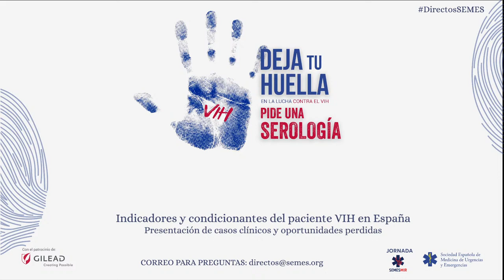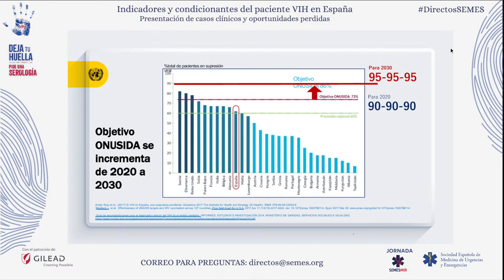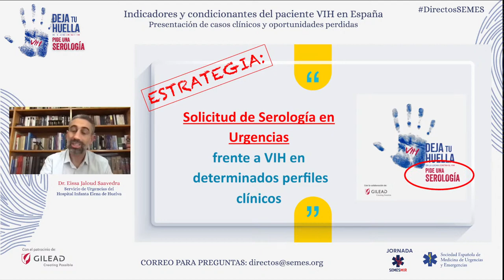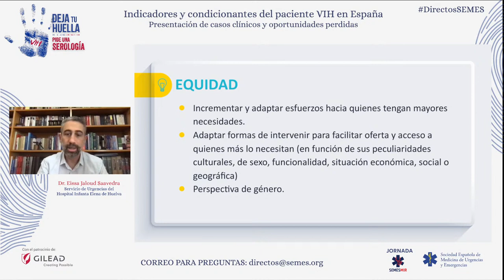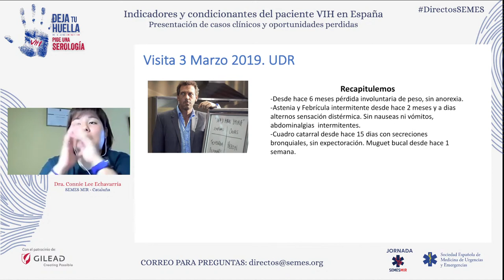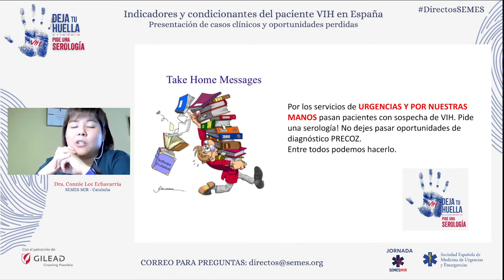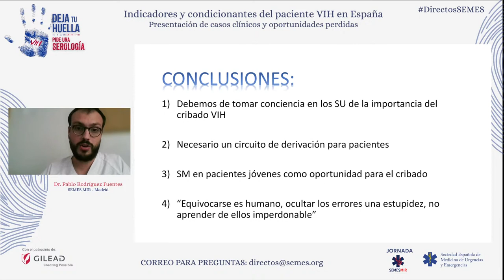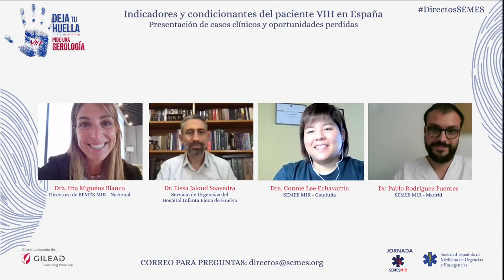Indicadores y condicionantes del paciente VIH en España. Casos clínicos y oportunidades perdidas.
Programa VIH-Deja tu huella para MIR y Médicos Jóvenes.

Indicadores y condicionantes del paciente VIH en España. Presentación de casos clínicos y oportunidades perdidas.

PROGRAMA:

16:30 h: Descripción de condicionantes en el diagnóstico, asistencia y manejo del paciente VIH en los Servicios de Urgencias de España. Indicadores de calidad asistenciales en el paciente VIH. Dr. Eissa Jaloud Saavedra. Servicio de Urgencias del Hospital Infanta Elena de Huelva.

16:50 h: Presentación de casos clínicos en los Servicios de Urgencias en Cataluña que pongan de manifiesto las oportunidades perdidas en el diagnóstico precoz del paciente VIH. Dra. Connie Leey Echavarría. SEMES MIR- Cataluña.

17:10 h: Presentación de casos clínicos en los Servicios de Urgencias en Madrid que pongan de manifiesto las oportunidades perdidas en el diagnóstico precoz del paciente VIH. Dr. Pablo Rodríguez Fuentes. SEMES MIR- Madrid.

17:30 h: Fin de la jornada.